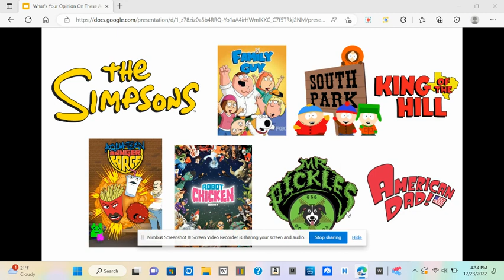What's Your Opinion On These Adult Shows?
I Like The Simpsons, Family Guy, South Park, King Of The Hill, Amercian Dad And Aqua Teen Hunger Force And I Hate Robot Chicken And Mr Pickles